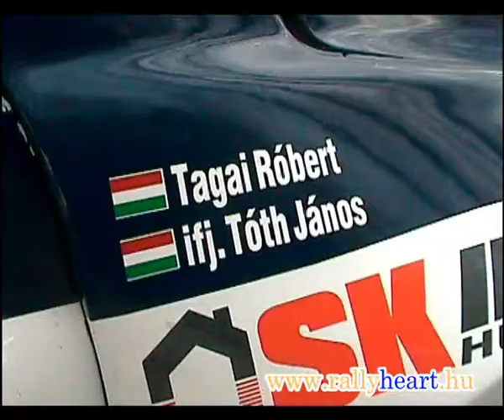8. Start-Auto Eger Rally 2011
Zene: Brains - Ladies Obsession
Felvétel: KRS videos